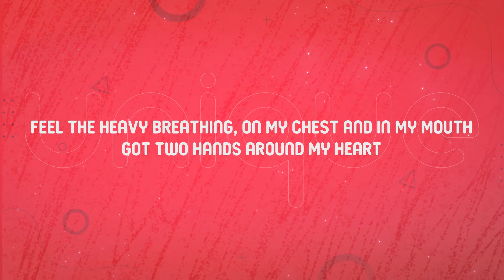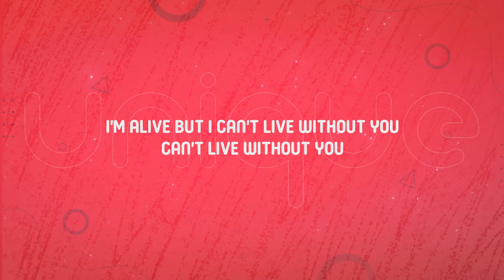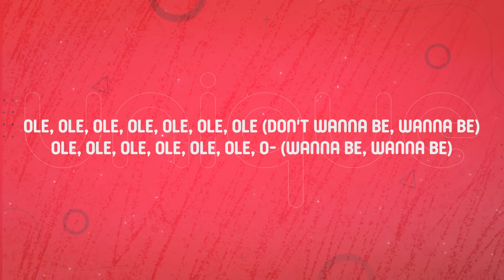BoyWithUke - Can You Feel It? (Lyrics)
Lyrics:

[Intro]
Ole, ole, ole, ole, ole, ole, ole
Ole, ole, ole, ole, ole, ole, o-

[Verse]
Open blinds, but I can't find my way around
I owe it to myself, I got a lot to figure out
Got a knot in my belly, are you sure it's supposed to help me?
It's been long enough to feel it, can you feel it?

[Refrain]
Aren't I supposed to feel it now?
Tell me what you're thinking
I don't wanna have to shout
Feel the heavy breathing, on my chest and in my mouth
Got two hands around my heart
I don't wanna see myself burning bridges when I'm down
(Hold up, watch my shit)

[Verse: Continued]
I'm falling
Wondering how to spend my million hours while you're calling
Throwback to my bedroom with no colors
My apartment; got no AC in my room
Shoutout Verlaine and Rimbaud
You know what he's gonna do

[Pre-Chorus]
I'm falling through the corridors
Used to the broken flooring
"Sorry", I'm not sorry for
What? I excuse myself from pouring,
Acid, on my chest, might miss hardly
Can't even tell the story
Lose me at my best
My next project might be the one that shoots me
(Up, up, up, up)

[Chorus]
Then the stars in the sky light my bedroom
Flashing words on the walls and my head too
I'm alive but I can't live without you
And the thoughts in my head run in circles
And the sheets on my bed turn to purple
I'm alone but I know that I won't do nothing to hold you back (Back)

[Post-Chorus]
Nothing to hold you back (Back)

[Skit]
Berlin!
We got so much better
So from the bottom of my heart
Thank you guys so much for coming out tonight!

[Bridge]
(I-I-I-I)
I just wanna go to sleep, but I don't know how to keep
Separated from my thoughts, it's become a part of me
If I'm alive at 24, my life is a dichotomy
I don't know what I wanna be, nobody better bother me
I'm sleep deprived and suicidal
Thinking 'bout a lot of things
I know it's in my mind but
Sometimes it's just kinda hard to see
Nobody really gives a fuck it's a complete autogamy
I realize I don't wanna be
I really didn't wanna be

[Outro]
Ole, ole, ole, ole, ole, ole, ole (Don't wanna be, wanna be)